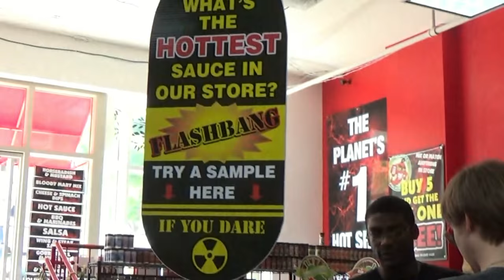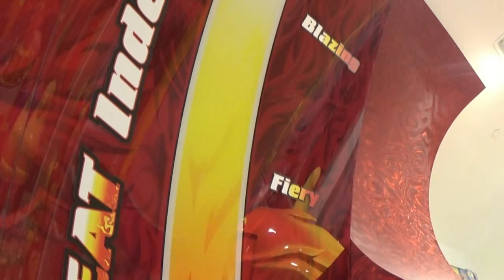Wyld Tangents - Channel Trailer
Get to know us a little better!

Featuring the talent of...
THOMAS DONOHUE
MATT JONES
AARON JOHNSON
CHARLES WATLEY
MIKE MOTT
ALLISON CLAGGETT
JOSHUA PIERRE
CHRIS FLEMMING
JENNIFER HARDEE